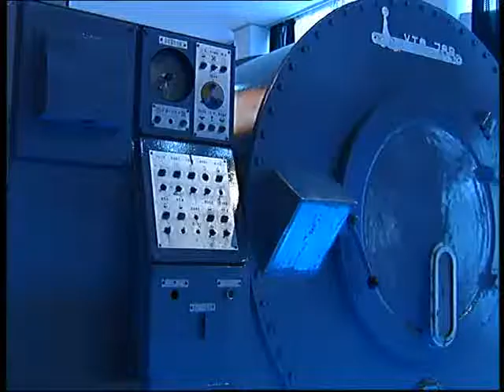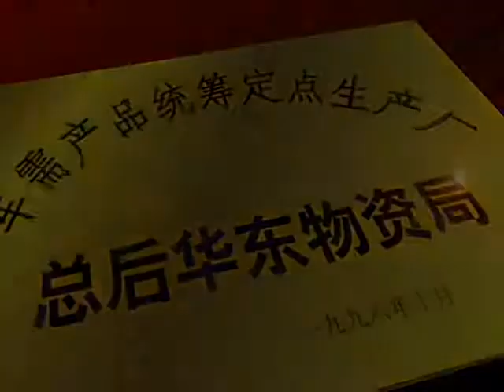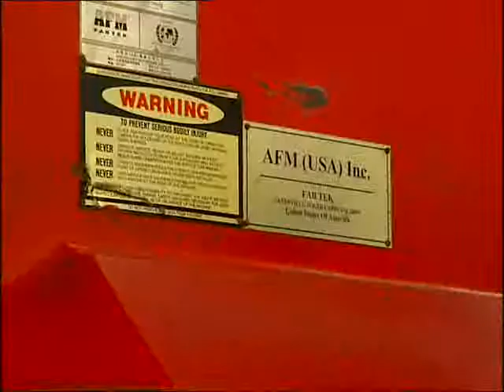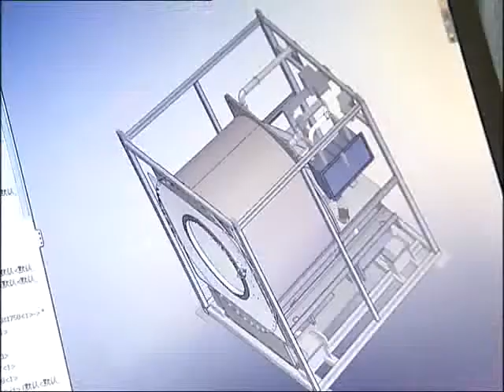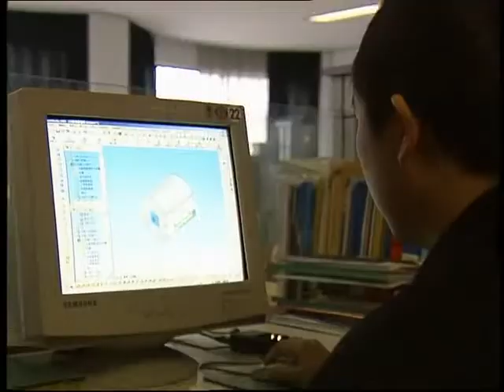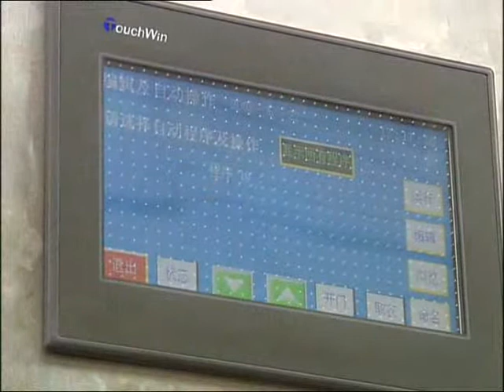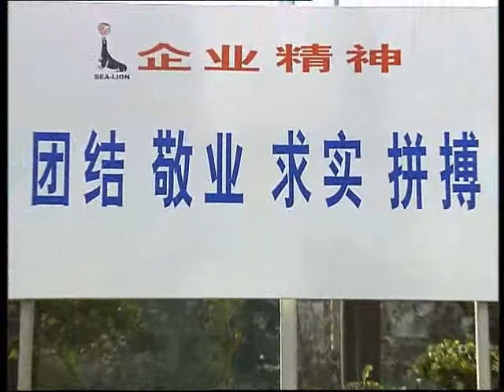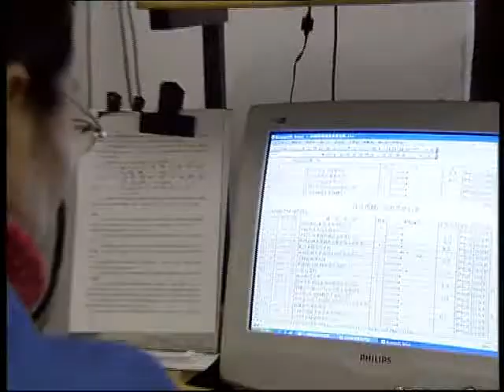Jiangsu Sea lion Machinery Group